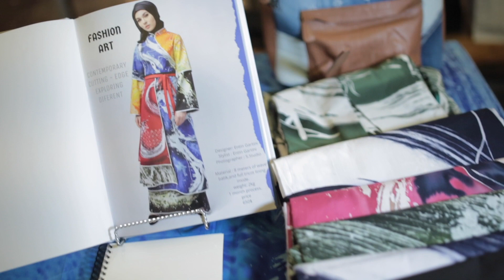Startup Fashion Week Montreal 2019 - Behind the Scenes with Jay Chevery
Jay Chevery, the official correspondent for Startup Fashion Week in Montreal takes us behind the scenes to interview Designers, Models, SFW Team,  Sponsors and Guests at all the events that took place July 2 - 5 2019.

Video Production - Majyc Moment